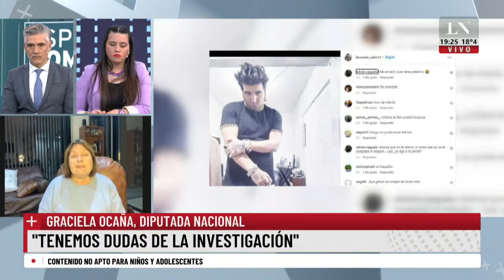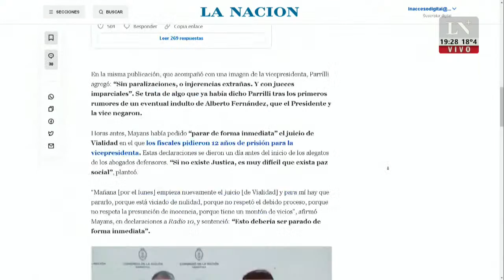Graciela Ocaña: "Me preocupa el intento de uso político"